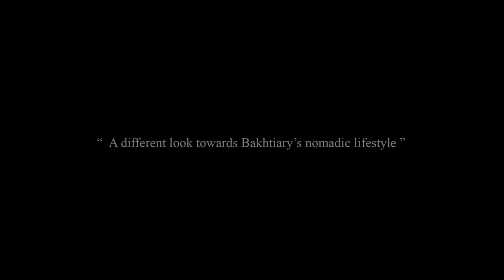1030 Hezarsi - Documentary (Trailer)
“1030” or “Hezar-o-si” in Persian, is the name of the largest and oldest Bakhtiari and “Charlang” tribes. The film takes place in the village in which this large tribe lives. There is no written documentation of the origins of the name “1030”, however, there are several versions of the history of the name. Some locals believe 1030 was the number of families that once lived in this tribe, and naming the tribe “1030” proudly reaffirmed the tribe’s strength and size.

Property of Haurvatat Film